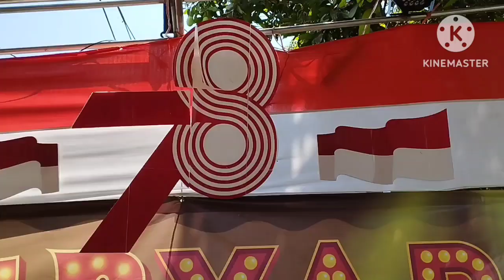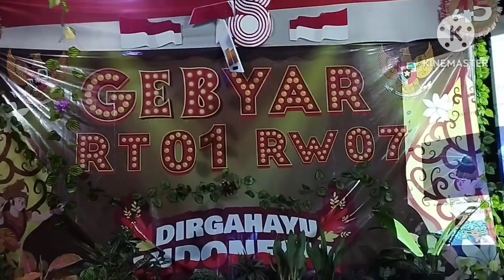CUPLIKAN VIDEO DAN FOTO GEBYAR PENTAS SENI RT 01 RW 07 2023